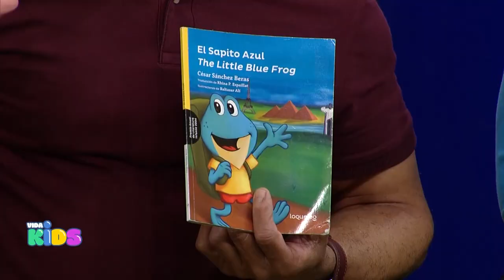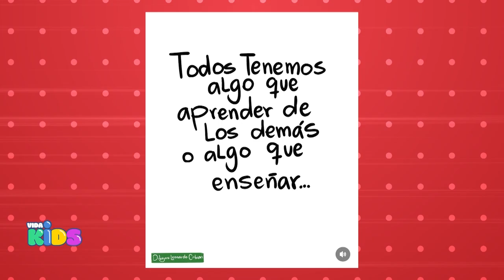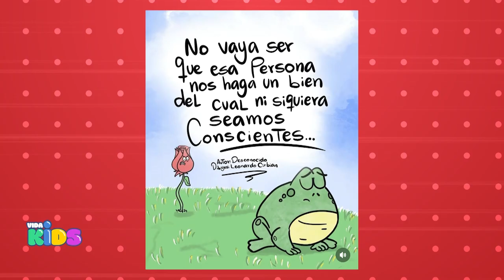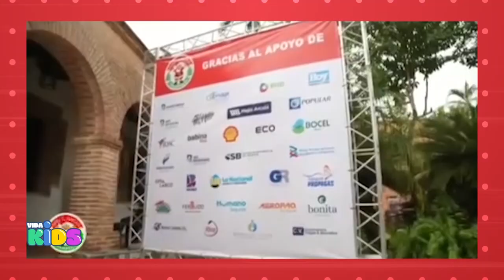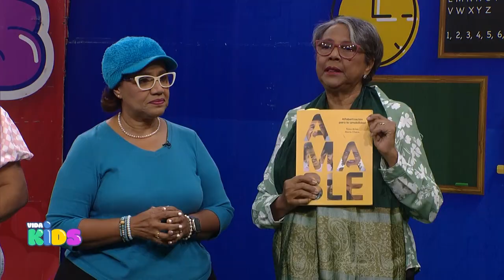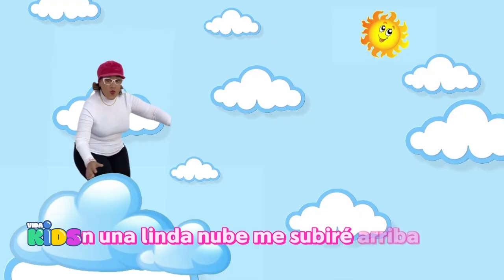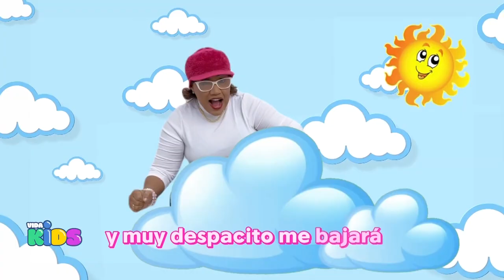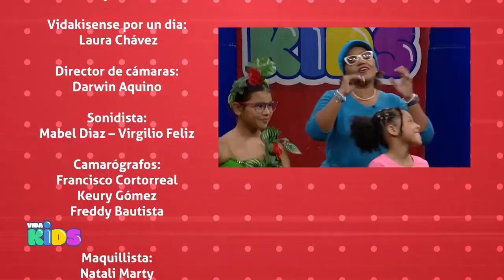Vida Kids - Tio Nelson Cuenta Cuentos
Banreservas:
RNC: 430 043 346